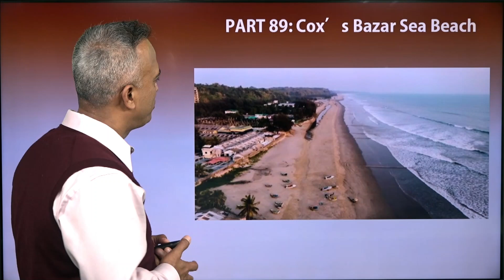Episode 89: Cox's Bazar Sea Beach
This is an educational video series by Dr. Ferdous Khandker, who is a registered physician of the United States.
This "Our Bangladesh" is written by him to connect Young generation with Bangladeshi culture, religion, language, history etc.